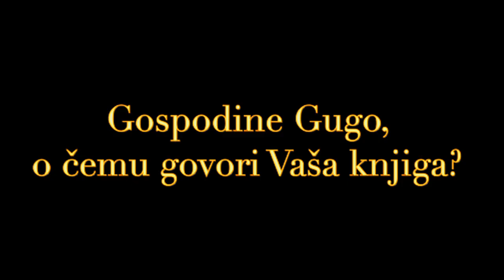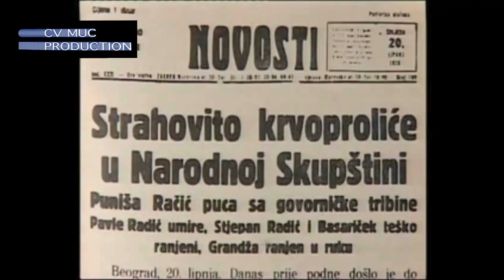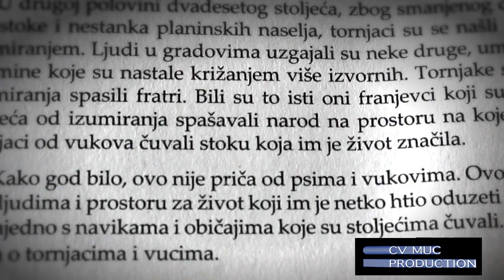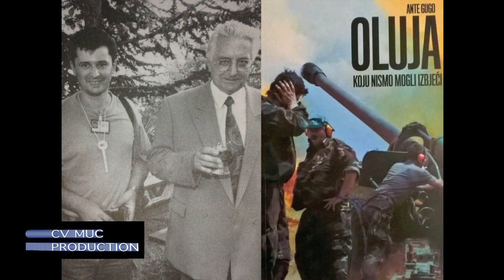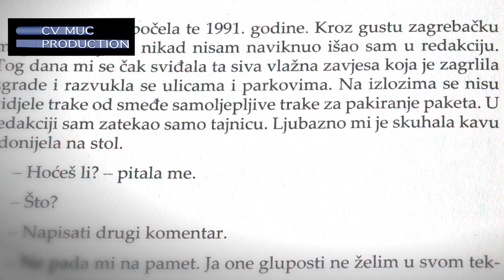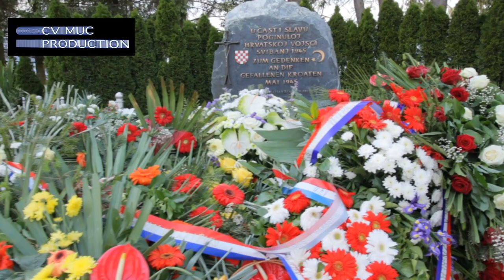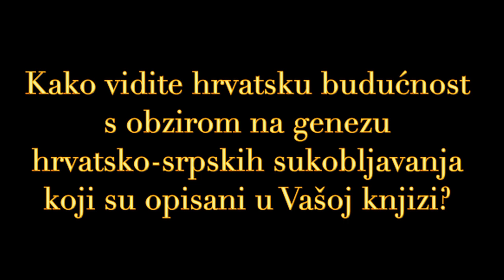Münchenski susreti-Ante Gugo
U Münchenu je 14. lipnja 2018. na poziv Hrvatske kuće München gostovao novinar i književnik Ante Gugo. Pred okupljenim münchenskim Hrvatima predstavio je svoj novi roman „Žetva u polju otrova“. Roman je kompleksna fiktivna priča koja paralelno prati dva razdoblja hrvatske povijesti: događaje oko atentata na Stjepana Radića i Domovinski rat. Autor kroz roman zapravo prikazuje genezu hrvatsko-srpskog sukoba kroz priče u kojima se mnogi mogu prepoznati. Na temelju povijesnih istraživanja, iščitavanja dokumenata i povijesne građe, Ante Gugo kroz svoj roman, radnju i likove daje slikovit prikaz političkih previranja u hrvatskoj povijesti dvadesetog stoljeća te njihov utjecaj na sudbine običnih ljudi.